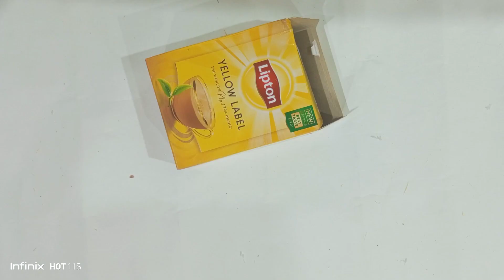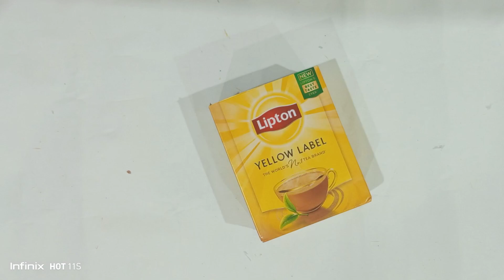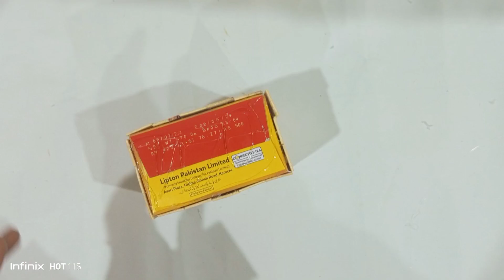2Ideas Organizer Box Making||Ice cream sticks craft idea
2Ideas Organizer Box Making||Ice cream sticks craft idea||Organizer making
Hello friends👭👬👫
Today I make Organizer box use waste box and ice cream sticks.Step by step tutorial in this video.Easy to make.It's look very beautiful.I hope you like it.Plz like, share, comment and subscribe.
Musician: Jeff Kaale
Material.
ice cream sticks
waste box
glitter fomic sheet
hot gun glue